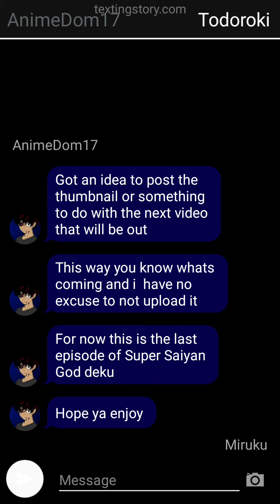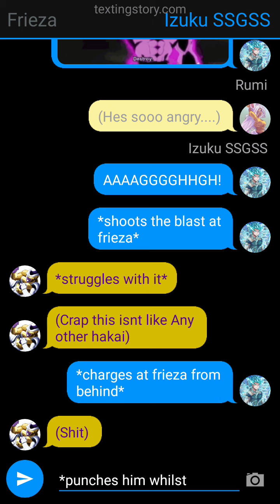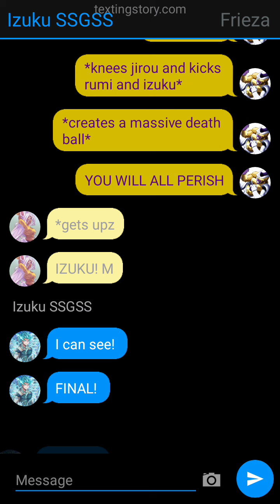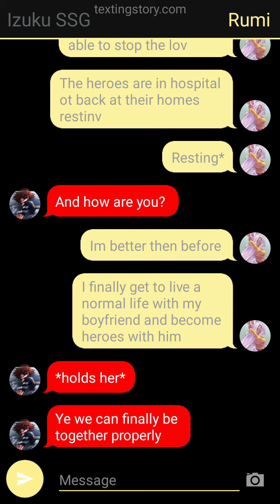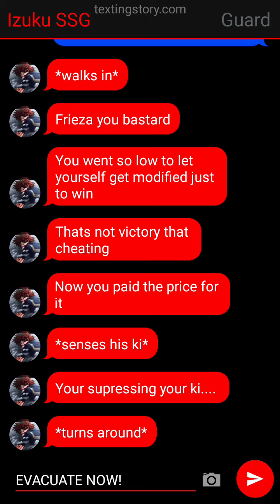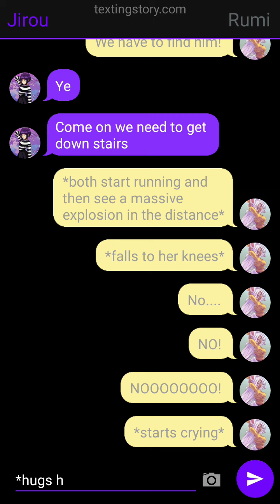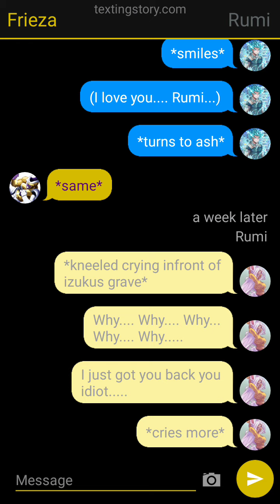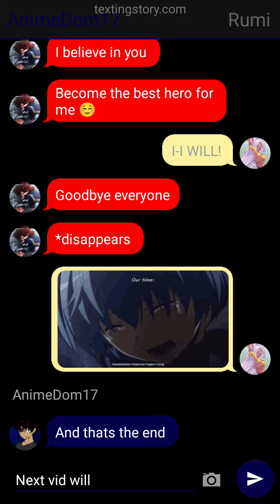Izuku x Mirko | (Super Saiyan God) Glow up Deku | Final